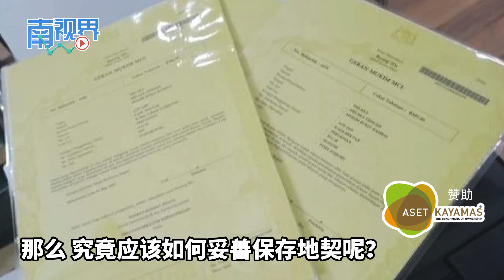【南视界】地契不能过胶 不然属于不合法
土地局的地契不能过胶（Laminate），因为这样做，可能导致该地契被土地局，视为遗失、不见或损坏！